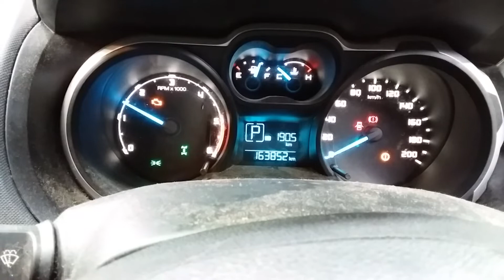Ford Ranger 3.2ltr Diesel 163852km W1227